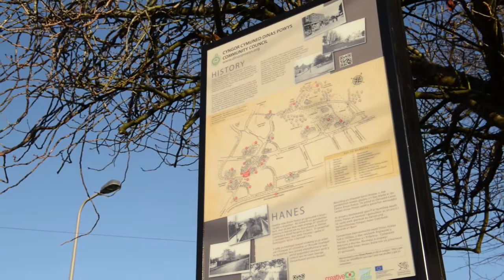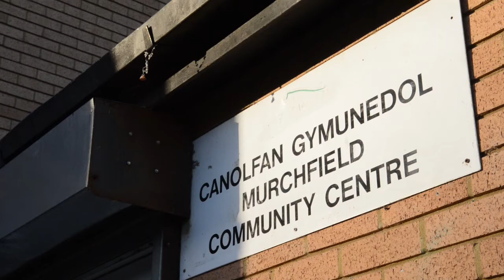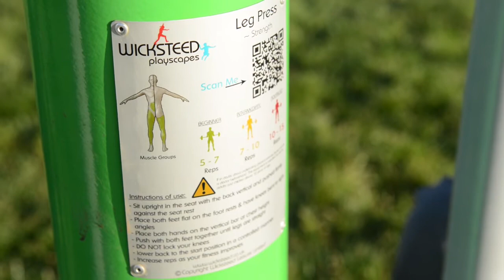Rural Development Programme in Dinas Powys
Learn more about how the Creative Rural Communities and the Vale of Glamorgan Council have helped the community of Dinas Powys through the Rural Development Programme using LEADER and Axis 3 Funding.